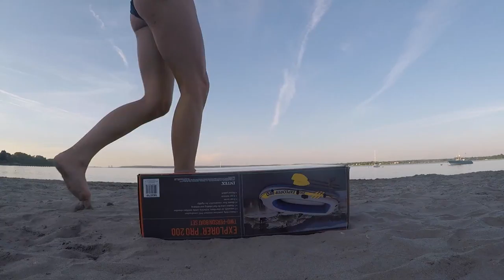SEXY CLOUT PHOTOSHOOT | Summer Day In The Life Vlog